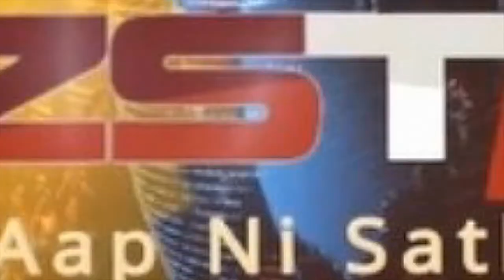અરવલ્લી જીલ્લા ના મોડાસા શહેર મા આર.એ.એફ.ના જવાનો એ સંજય તીવારી.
અરવલ્લી જીલ્લા ના મોડાસા શહેર મા
આર.એ.એફ.ના જવાનો એ સંજય તીવારી.

આર.એફ.કમાન્ડર નાનેતૃત્વ મા ફેલગ માચઁયોજીહતી